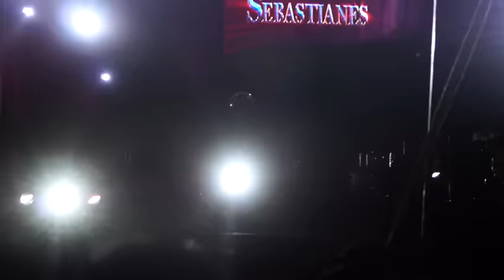BANDA LOS SEBASTIANES TOUR INDELEBLE EN VIVO DESDE HUETAMO